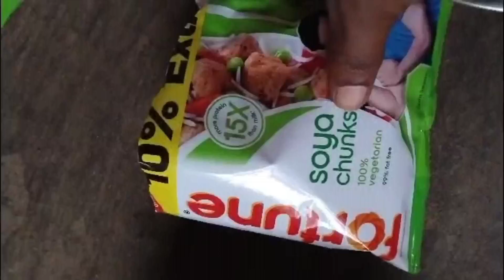Aalu and sayabin, ଆଳୁ ଓ ସାୟାବିନ ତରକାରୀ